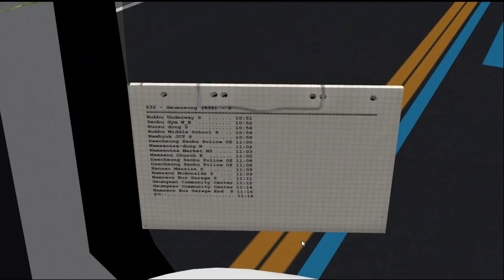[OMSI2] Daewoo NEW BS090 2015 .NGV - Namcheon Namdo Line Geumgwan02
남천남도맵 마을버스 금관02번 하행 운행영상입니다 가상회사 일지용도로 운행한 영상입니다. 제작자분의 요청으로 대우차 영상은 항상 댓글 비허용으로 업로될 예정입니다. 양해바랍니다.

노선(Line) : Geumgwan02 (Town Bus)
맵(Map) : Namcheon Namdo
버스(Bus) : Daewoo NEW BS090 2015 .NGV